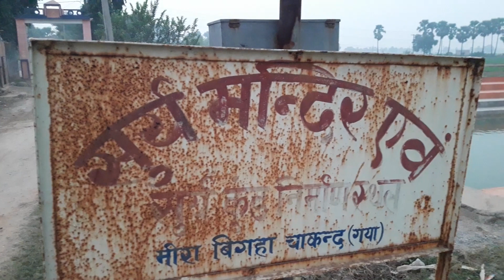Day - 1 | Chhath Puja | छठ पूजा नहाय-खाय | Diwali | दीपावली मूर्ति विसर्जन | Incredible Our India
सूर्य उपासना और छठी मैया की पूजा का महापर्व छठ का प्रारंभ आज 08 नवंबर दिन सोमवार को नहाय-खाय से हो रहा है। नहाय-खाय छठ पूजा का पहला दिन होता है। छठ पूजा को कठिन व्रतों में से एक माना जाता है। संतान के सुखी जीवन के लिए या फिर संतान की कामना से भी छठ व्रत रखा जाता है। जो लोग छठ व्रत रखते हैं, वे कार्तिक मास के शुक्ल पक्ष की चतुर्थी तिथि से नहाय-खाय करते हैं, इससे ही व्रत का प्रारंभ होता है।
हिन्दू कैलेंडर के अनुसार, छठ पूजा का पहला दिन नहाय-खाय कार्तिक मास के शुक्ल पक्ष की चतुर्थी तिथि से प्रारंभ होता है। इस वर्ष कार्तिक शुक्ल चतुर्थी तिथि का प्रारंभ 07 नवंबर दिन रविवार को शाम 04 बजकर 21 मिनट पर हुआ है। इस तिथि का समापन आज 08 नवंबर को दोपहर 01 बजकर 16 मिनट पर होगा। ऐसे में व्रत के लिए उदयातिथि आज प्राप्त हो रही है, इसलिए छठ पूजा का नहाय-खाय आज है।
जो लोग छठ पूजा का व्रत रखेंगे, वे आज स्नान आदि के बाद साफ पहनते हैं। आज के दिन सात्विक भोजन करते हैं। खाने में प्याज, लहसुन आदि का परहेज होता है। व्रती आज घर में सबसे पहले भोजन करते हैं, उसके बाद परिवार के अन्य सदस्य। नहाय-खाय के दिन भोजन में लौकी की सब्जी और चने की दाल वि​शेष तौर पर बनाई जाती है। इसमें सेंधा नमक का इस्तेमाल किया जाता है। छठ पूजा के पहले दिन को नहाय-खाय इसलिए कहा जाता है क्योंकि व्रत से पहले स्नान आदि के बाद भोजन किया जाता है। नहाय-खाय के अगले दिन खरना होता है। छठ पूजा में व्रत रखने वाले व्यक्ति को विस्तर पर सोने की मनाही होती है।